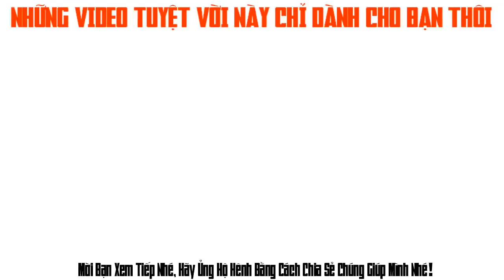LƯỢM RÁC TRÊN ĐƯỜNG CAO TỐC MỸ là CÓ THIỆT hay Đùa cho vui?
Sự Thật về Cuộc Sống Mỹ: NGHỀ LƯỢM RÁC TRÊN ĐƯỜNG CAO TỐC MỸ
Để nhận các Video hướng dẫn các lĩnh vực kiếm tiền online, đào tạo online, thiết kế đồ họa
KHAI GIẢNG KHÓA HỌC KIẾM TIỀN ONLINE MỖI THÁNG